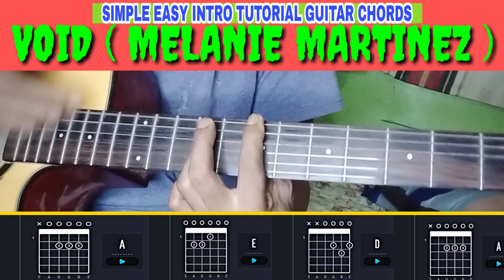SIMPLE EASY INTRO TUTORIAL GUITAR CHORDS // AVOID ( MELANIE MARTINEZ )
melanie martinez, melanie martinez portals, melanie martinez playlist, melanie martinez reaction, melanie martinez lyrics, melanie martinez the voice, melanie martinez karaoke, melanie martinez songs, melanie martinez dollhouse